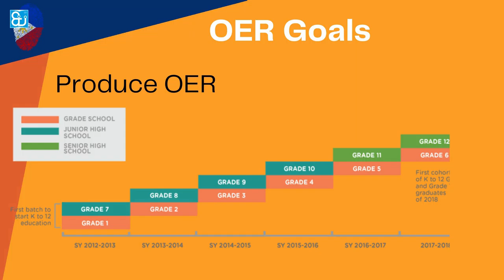OER Goals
DepEd OER Goals